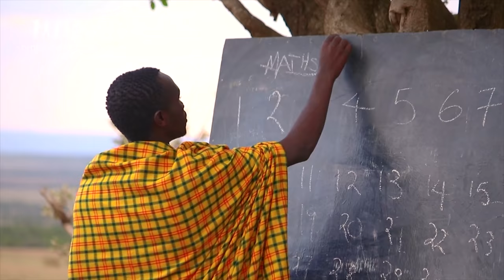Day in the Life of the Maasai | Kenya | Orphan's Promise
Dan Reany, reporter & producer for CBN has a master’s in anthropology, and travels the world bringing back stories of the good CBN does in people’s lives. Now he's going deeper with people, to better understand their struggles as they fight to survive in as Masaai in Kenya.

Dan said, "When the plane landed in Maasai Mara, I was greeted by the vast array of wildlife that helped make this relatively untouched part of Kenya famous. I soon arrived at a nearby Maasai village and was welcomed by the students of a school built and supported by CBN’s Orphan’s Promise."

Village life here is peaceful. Children go to school, mothers tend to their homes, and men take the cattle to graze. That day I met up with Olenasi and his family.

“Nice. Thank you. Maasai don’t have shepherds crooks they have spears, because we have lions here.”

As we were herding, Olanasi and I talked. “Before CBN came here, we had to go very far to get enough water for our cattle and ourselves. I lost fifty of my cattle during the draught. I had terrible pains in my stomach, because of sickness from the dirty water. At one point, I was too sick to take my cattle out, so my wife had to do it. That day, lions came and killed two of my cattle.”

“I was afraid I would be the next victim,” said his wife, Nalakiti.  “I climbed a tree and called for help until some men came and chased the lions away. After that, I never looked after the cattle again.”

CBN drilled a deep well right by the old source. Now, even during drought, they have enough water for the entire village and all their cattle.

“So, the old water source and the new water source really side by side. Those solar panels are pumping fresh clean water all the way up to the village. Now in the old days, they used to collect water here from this open spring and they shared this with animals. So, this is not water you would ever want to drink.”

“Because of your help, we have many cattle again,” Olenasi said. “Since the taps are so close to the village, people can now fetch water any time they want, without fearing the wild animals. Before, we only bathed once each week. Now we can bathe whenever we want.”

After bringing in the cattle, they showed me how they craft that elaborate jewelry. Making a big bracelet takes about two weeks.

“It’s a Maasai tradition to dress as we do,” Emmanuel said. “Some like wearing more than others. You cannot wear the traditional clothing without the beads. You have to look shiny.”

“We are so happy,” Olenasi said. “The support we received is so important, everyone in the village benefits from the projects. As a born again Christian, I know that it was God who gave us the well and the school.”

“Our books blew in the wind, and when it rained we stayed home,” Emmanuel said.  “We were taught about God under the tree. So, we prayed and asked God for a church, a school, and water. Now all those prayers are answered.”

At night, when the children have gone home, the chores are done, and the cattle are resting, parents come to the school, one by one, to learn how to read and write themselves. It’s something they never had the opportunity to do before.

“My life has changed,” Olenasi said. “I can write one to a hundred. This means I can walk to the bank, write my own name, and my numbers, and withdraw my money without any help.”

With water from the well, we also started a vegetable garden outside the village. As the women of the village sing and tend the garden, children come from the school to learn all about agriculture. Some of the crops are used to feed the kids at school. The village gets all the rest. It’s a different way of life for the Maasai, but one that was necessary for their survival.

“I am so happy that Dan came to visit us and I am grateful for all that CBN has made happen in our village,” Olenasi said. “God be with you, wherever you go.”

“I thank God for what He has done, and I thank Him for your coming here,” Emmanuel said. “You have changed our lives.”

ABOUT US:
OrphansPromise.org is a children's ministry of the CBN. We serve orphans and other vulnerable children around the world,  bringing them from At-risk to Thriving.  Come to see lives renewed and restored through the transforming power of God’s love!